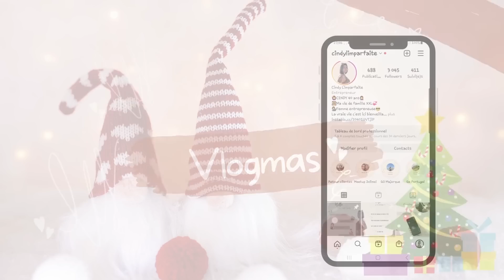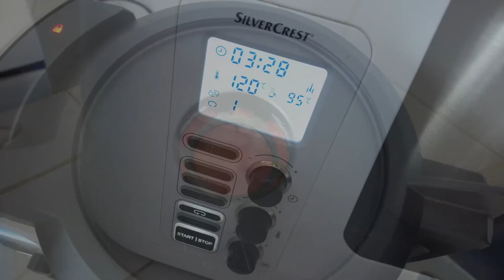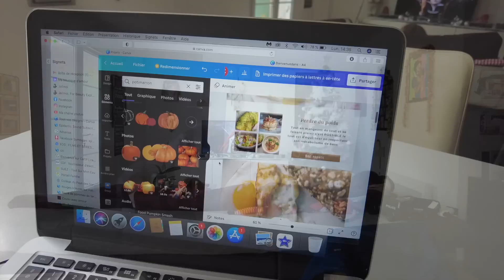**VLOG** Ils m'ont soulé 🙄/ C'est un carnage 😯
⬇👩‍💻 MA BOUTIQUE EN LIGNE 👩‍💻⬇
Je collabore avec 60 marques connues et reconnues telles que MAC cosmetics , SVR , Absolution , Les petits prodiges ... Je te conseils et t'accompagne pour régler tes problématiques , perte de poids , soins visage et corps , cheveux ...
FAIT TON TEST DE PEAU GRATUIT :
( Fais ton Beauty afinity en répondant aux questions pour créer ton diagnostics 100% personnalisé et GRATUIT .( Accepte bien l'activation du programme fidélité à la fin pour profiter de t'es avantages )

❤ Instagram lifestyle : cindy_limparfaite ou le lien direct

Produits / Chaînes  mentionné(e)s :

★ Mon Application développement photos favorite LALALAB tu as une réduction de 5€ avec mon code MOMLIFE